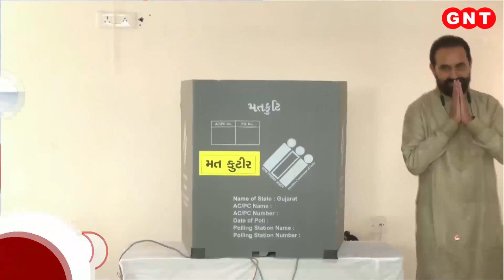Gujarat Election: गुजरात में आज दूसरे और आखिरी चरण के चुनाव के लिए वोटिंग खत्म, देखें बड़ी खबरें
गुजरात में आज दूसरे और आखिरी चरण के चुनाव के लिए वोटिंग खत्म हो चुकी है. कुल 93 सीटों पर वोट डाले गए. 14 जिलों की 93 सीटों पर 833 उम्मीदवार मैदान में थे. दूसरे चरण की वोटिंग के लिए करीब 26 हजार मतदान केंद्र बनाए गए. वोटिंग को लेकर लोगों में जबदरस्त उत्साह देखा गया. वोट देने के लिए लोगों को लंबी कतारें देखी गई. देखें देश की बड़ी खबरें.